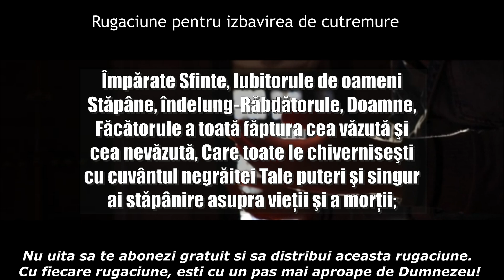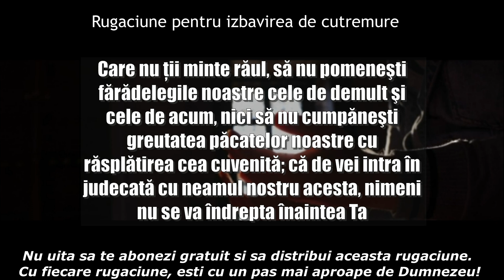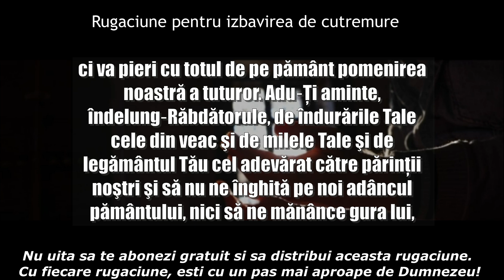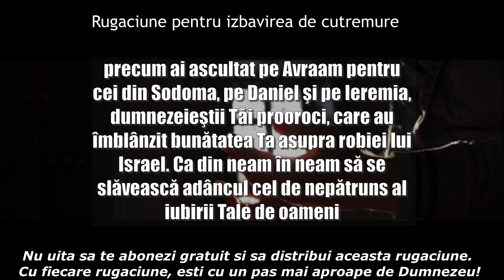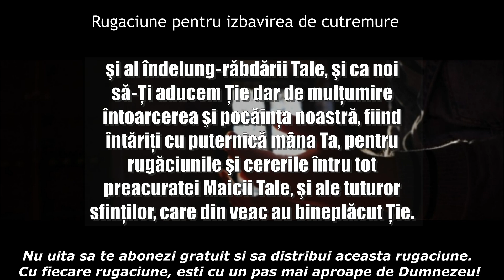Rugaciunea care te fereste de cutremere - Roaga-te asa pentru tine sau cei in nevoie